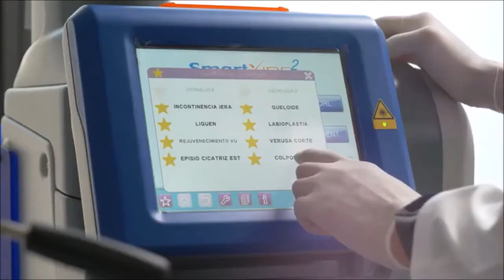Ultrasonido San Cosme Xaloztoc Tlaxcala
🏥NUESTROS SERVICIOS:
👩‍🔬Laboratorio Clínico
👩‍⚕️ Patología Clínica
🤰 Ultrasonido
☢️Rayos X Digital
🧠Estudios de Neurología
🧬Pruebas de Paternidad
❤️Electrocardiograma
🧑‍⚕️Colposcopia